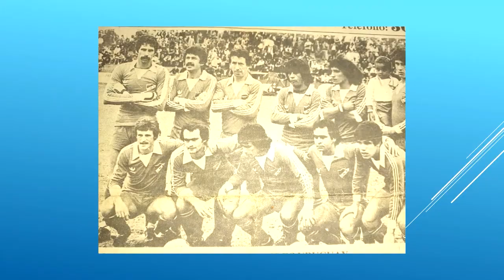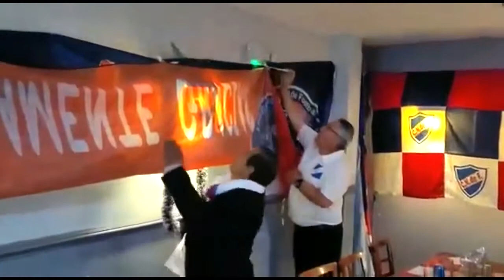Homenaje para Alberto Bica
11 de diciembre del 2021 quedara para siempre en el recuerdo.
La visita de Wilmar '' Toro'' Cabrera con toda la gran familia tricolor de Ny-Nj
En este video fue un humilde homenaje para nuestro amigo , gloria e idolo ALBERTO BICA.
Se desplego una bandera que estara presente en futuros eventos de la Filial
ETERNAMENTE AGRADECIDOS QUERIDO ALBERTO BICA